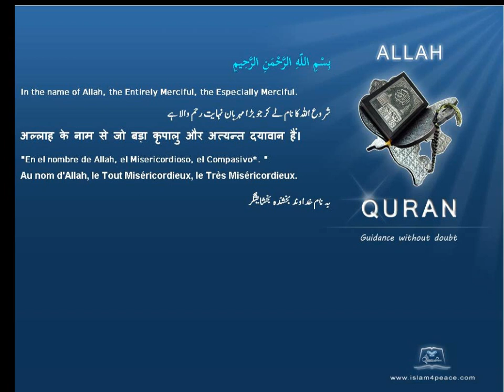Qruan Farsi Persian Arabic Translation 102 التكاثر At Takaathur CompetitionMeccanIslam4peace com